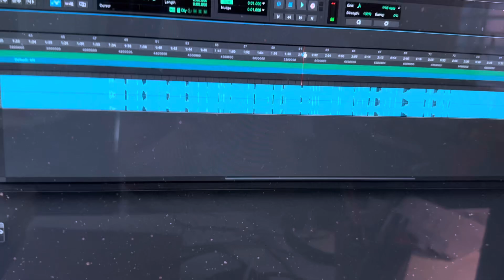Earrape part 55